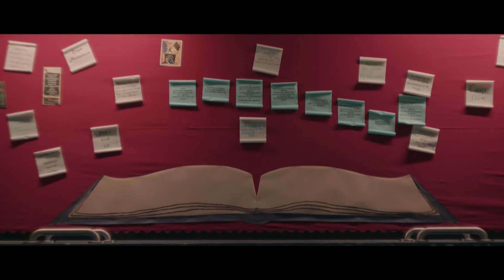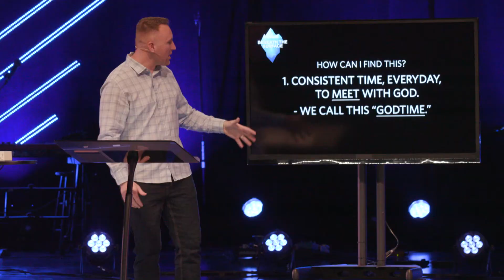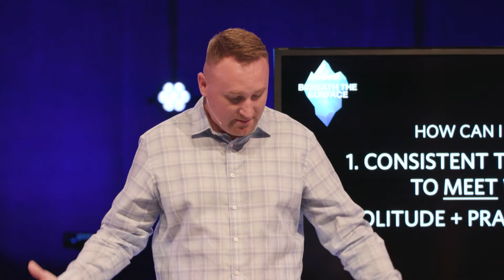Beneath The Surface | Resting In Jesus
00:00 Worship
20:15 Host
22:30 Story--Doug Hassel
28:12 Message